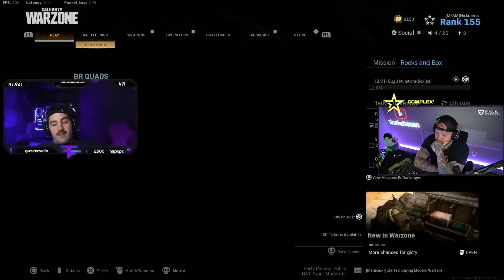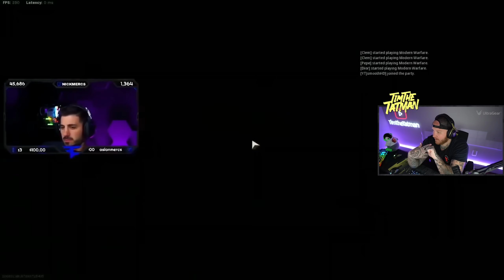TIMTHETATMAN REACTS TO VERDANSK BEST MOMENTS